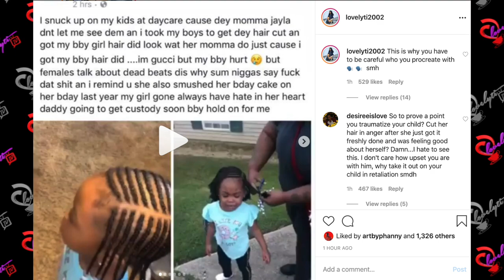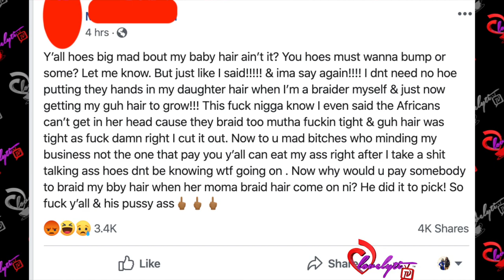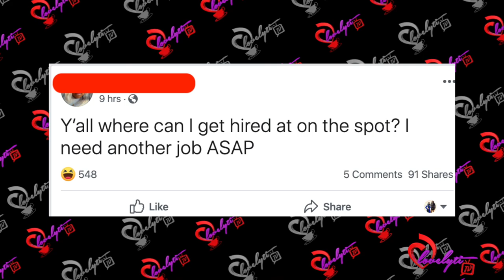Bitter baby mama cuts her daughter's braids to piss off her BD!~Don't no one braid her hair but ME!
Today's Look😍
Lip Color:💄💋: